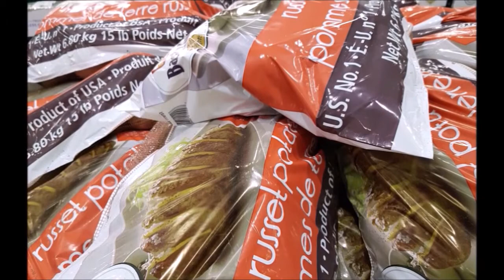죽은것을 잠잔다 하셨던 주님 백성들에게 막벨라 동굴에서 나오라 하신다 시간이 촉박하다 잠에서 깨자 1